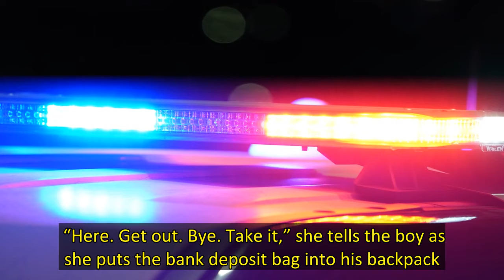Video shows brazen 12 year old boy fire shot while robbing Michigan gas station